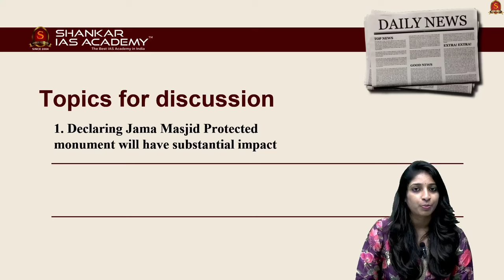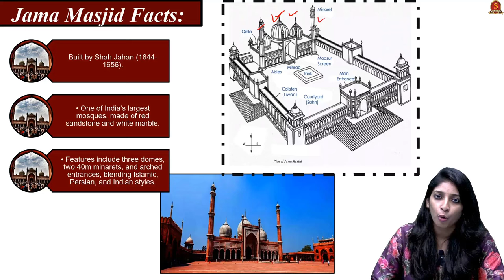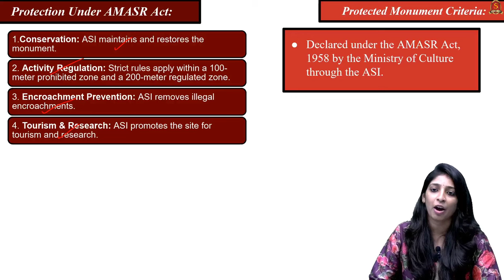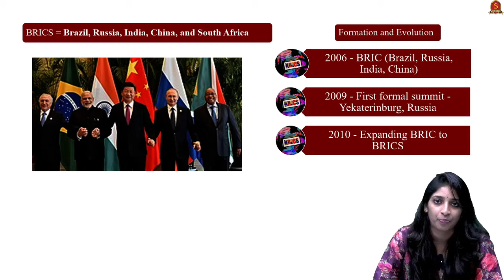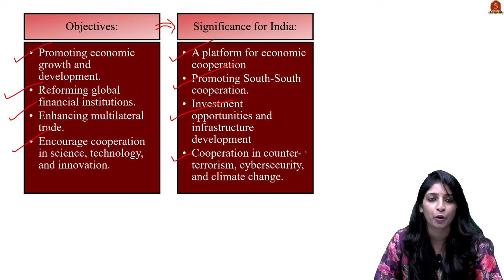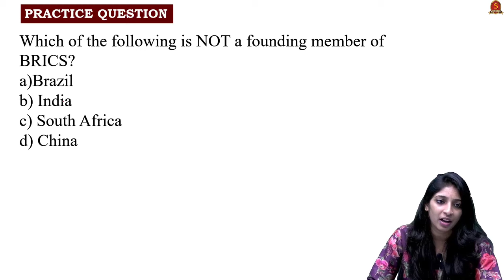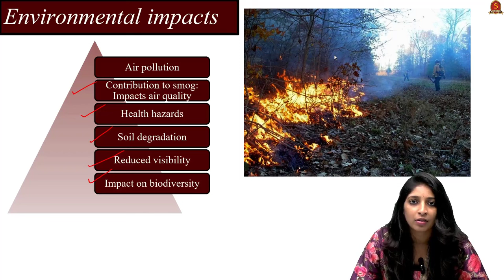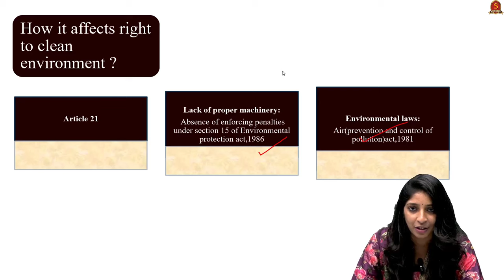Newspaper Analysis| October 24, 2024| Shankar IAS Academy| UPSC current Affairs | Prelims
News articles and editorials discussed:
Jama Masjid
Jama Masjid Facts:
Protected Monument Criteria:
Protection Under AMASR Act:
Issues with Declaring Jama Masjid Protected:
Protected Monument Criteria:
Stubble burning
Environmental impacts:
Disadvantages:
Advantages:
How it affects right to clean environment?
BRICS
BRICS = Brazil, Russia, India, China, and South Africa
Formation and Evolution:
Objectives:
Significance for India:
Financial Integration of BRICS